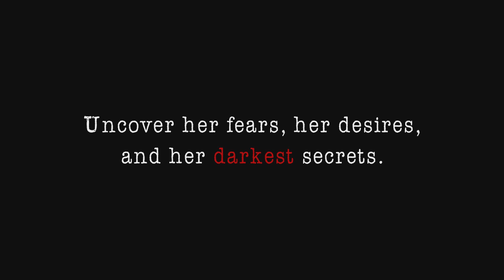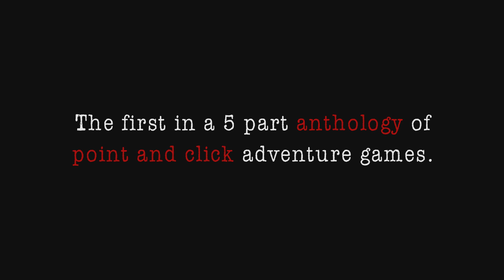Переживите моменты из жизни Эрин Майерс в новой игре The Death of Erin Myers!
Студия Viperante выпустила игру The Death of Erin Myers. Эрин Майерс была полицейской. Теперь она мертва. Но как она умерла? И почему она умерла? Узнайте, как когда вы вернетесь в ее жизнь, и испытайте некоторые из самых важных моментов в ее жизни. Раскройте ее страхи, ее желания и ее самые темные секреты. В конце концов, вы не можете ее спасти. Но, может быть, вы можете понять ее.

Игроков ждет серия коротких рассказов, антология из пяти 1-2-часовых приключенческих игр от первого лица. Это первая часть в серии коротких рассказов.

Игра The Death of Erin Myers вышла 26 апреля 2019 года на PC